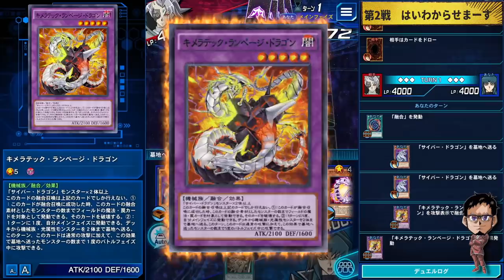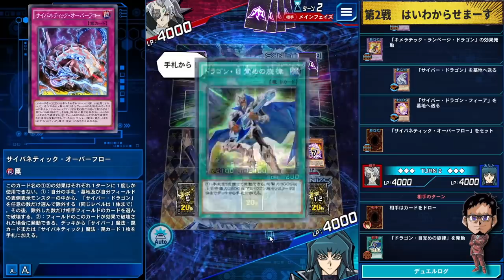【これが完成形!!】サイバー流がぶっ壊れスキルで完全復活!! 環境復権きたあああ!!【遊戯王デュエルリンクス 実況No.1374】【YuGiOh DuelLinks】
サイバー流が完全復活
融合を死ぬほどぶちこんだら
アホみたいに強くなるだと!?

融合してバック除去して
エクシーズしてたら
ランク戦10連勝かましたので
このデッキ最強です。

構築は幹部会メンバーの
モノコーラくんがDiscordに
貼ってくれた構築を参考にしてます
エクストラの枠がかなり迷ってるので
そこはまだ改良の余地が
大いにあります

↑構築上、先攻でブルームディーヴァ
立てられると詰みます
それがどうしても嫌な人は
融合の枠を月の書とかブレスル
にすると理論上全デッキに
回答ありになると思うぜ！

メンバー登録はこちら

実況に使っている機材

▼イヤホン

▼キーボード

▼webカメラ

デュエルリンクスおすすめ動画

コメントに関するお願い

✅使用楽曲
　　など